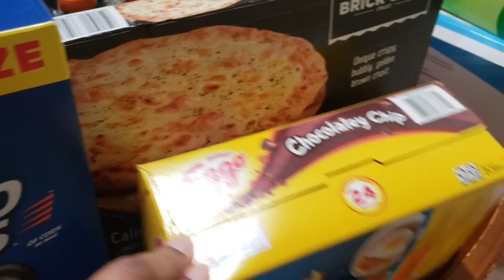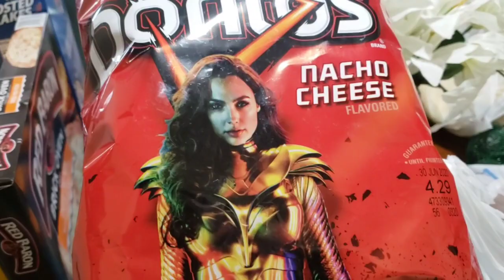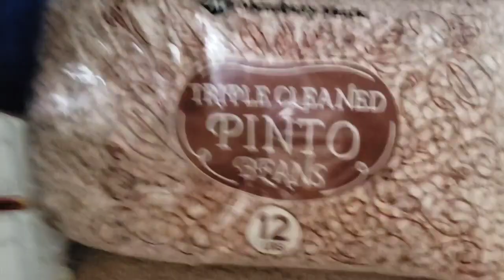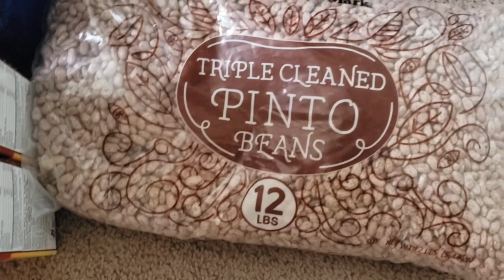*NEW* QUARANTINE GROCERY HAUL APRIL 2020🛒/SAM'S CLUB HAUL🧾/WALMART GROCERY PICKUP HAUL📋/SAHM🤱🏽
Hello Everyone! Todays Video is another one of my bi-weekly grocery hauls! I hope you guys are able to find the thing that you and your families need during this time and I hope everyone is doing well during isolation.

About Me:
My name is Jass. I am a 27 year old wife and mother. I have been married for almost 5 years . I previously played basketball professionally overseas and now I'm focused on Music and Modeling with a dash of Acting. But my biggest job and greatest job us being a MOM and I love it! My channel is a creative outlet to give ideas to, as well as help and encourage others to pursue their dreams and tackle things they usually wouldn't, all with a little humor! I hope you enjoy my channel!

Artist:@iksonofficial

Musician: @iksonofficial